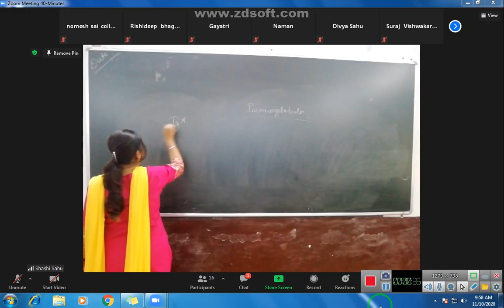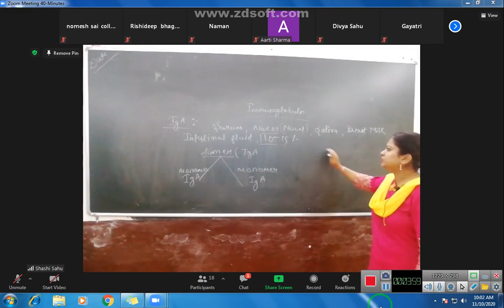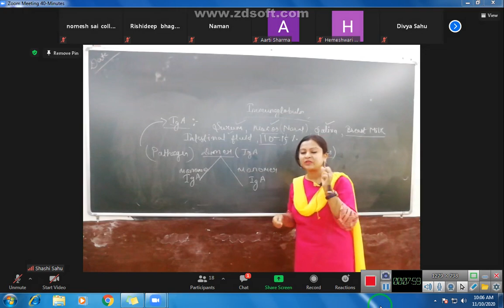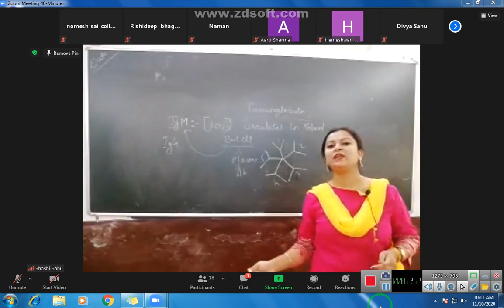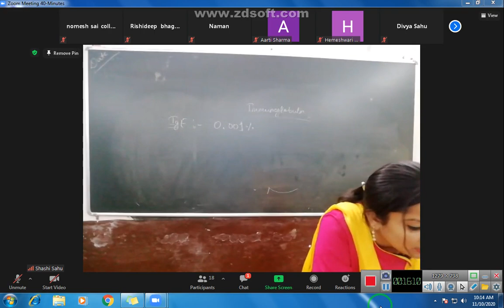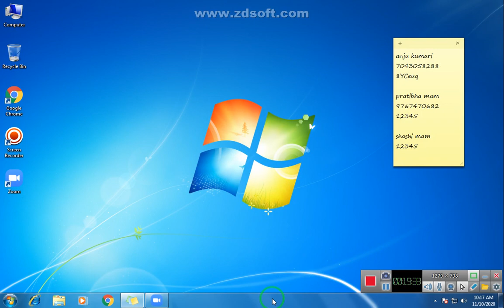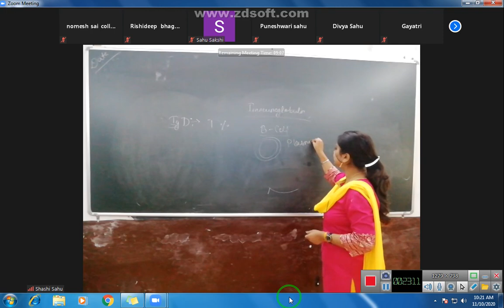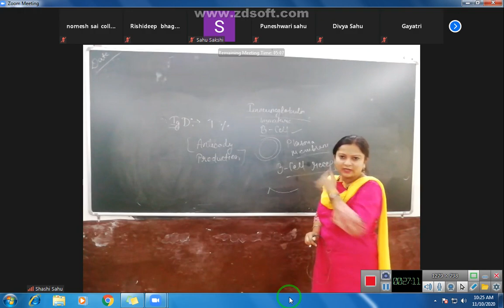Bsc 3rd biotech antibody and its type by SHASHI SAHU